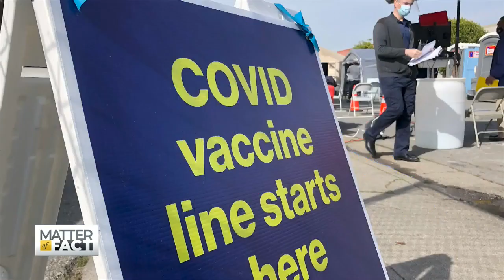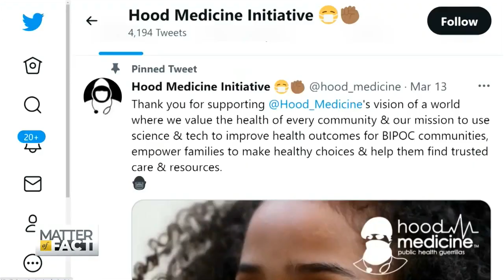Hood Medicine Initiative Aims to Dispel Health Misinformation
The COVID-19 pandemic has highlighted wide disparities in health equity and shown the damage that misinformation can do. Soledad O'Brien talks with Shanice Hudson, chair of the Hood Medicine Initiative, about how she and a group of other MIT alums are using the power of social media, radio and a growing network of researchers to get good science information to BIPOC communities.